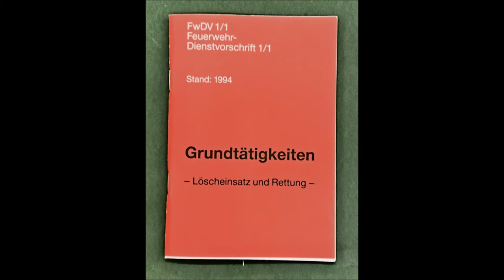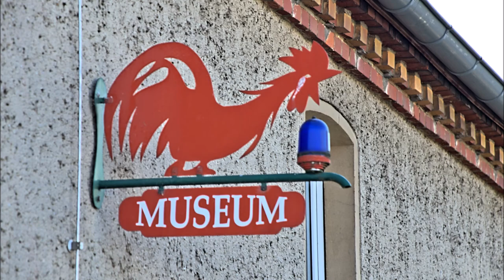Feuerwehrmuseum Grethen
Das Feuerwehrmuseum in Grethen (Gemeinde Parthenstein) ist  immer eine Reise wert. Die Kameraden des Museums haben hier die Geschichte aus  rund 400 Jahren Feuerwehr in einem sächsischen Dorf zusammengetragen.

Gerd Winkler, hatte vor 50 Jahren angefangen, die Exponate zusammenzutragen. Vom Feuerstein bis in die heutige Zeit erzählt die Sammlung eine spannende Geschichte  über das Feuerwehrwesen, den Dienst an der Allgeneinheit und dem Zusammenhalt der Menschen in der Not.

Wer wissen will, was es mit der "Jedermannspflicht" auf sich hat, oder wer den Atemschutz erfunden hat und zugleich heute abenteuerlich anmutende Gerätschaften sehen möchte, der sollte sich einen Besuch des Museums nicht entgehen lassen. Unter der Webadresse
können Sie sich ganz unkompliziert anmelden.